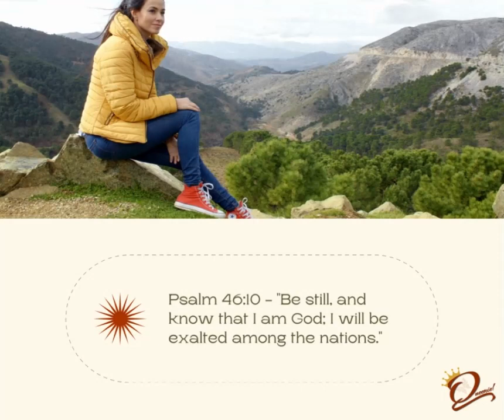Cultivate inner peace and self-confidence through a calm mind.🥰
As the day nearly ends, seize a moment to meditate, allowing tranquility to soothe your soul and guide you into a peaceful night. Say Thank you GOD for this lovely day! GOD BLESS this week ahead!!! 👑